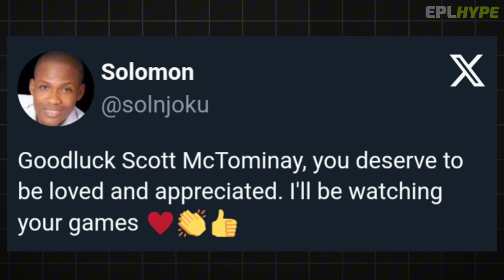Simon Jordan SLAMS Rio Ferdinand After Statement, McTominay gets CRAZY Napoli Welcome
Simon Jordan has recently made some comments regarding Rio Ferdinand's take on the Scott McTominay transfer from Manchester United to Napoli.